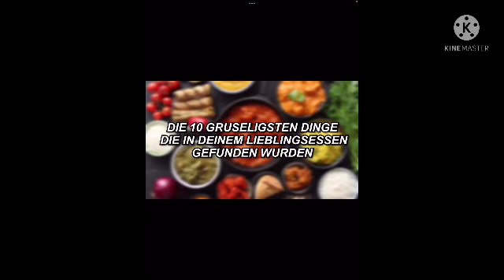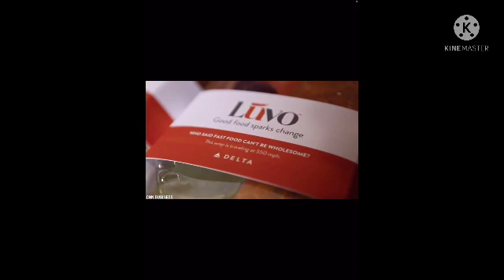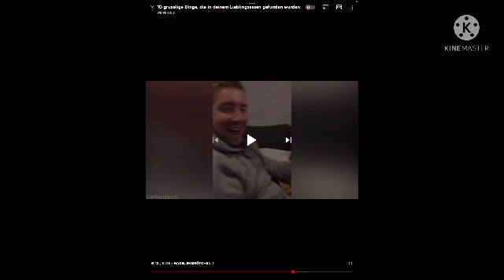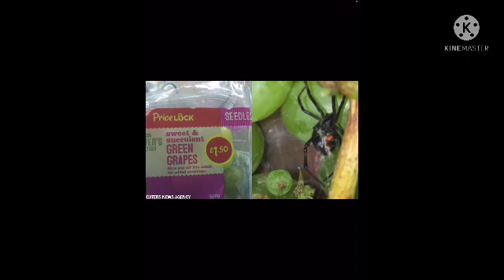10 Gruselige Dinge die in deinem Lieblingsessen gefunden wurden - REAKTION